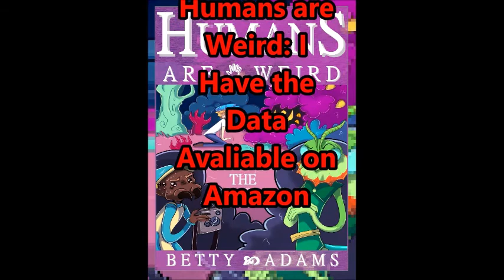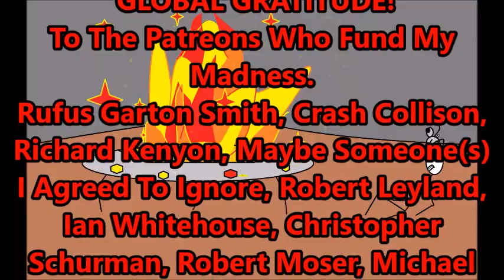Kaiju NO. 8 Chapter 37 Full Spoiler Analysis-That Classic Shonen Moment Never Actually Happened